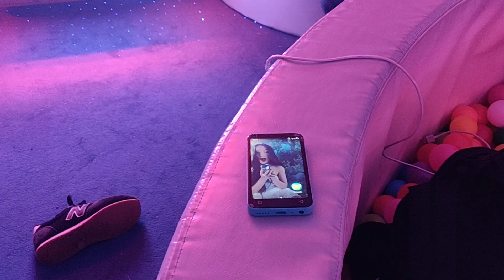W&W & Hardwell - Plaza De Nocilla ft. Banco Santander